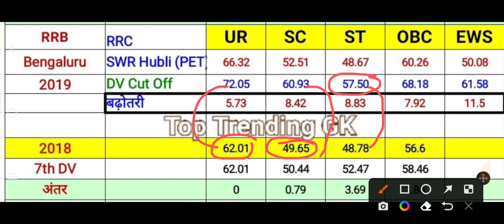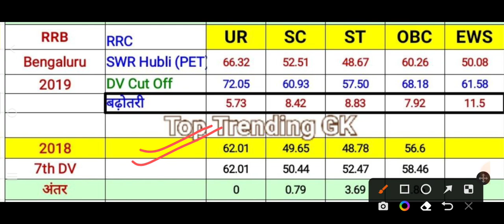RRC Group D हुबली Zone Cutoff Marks जारी !